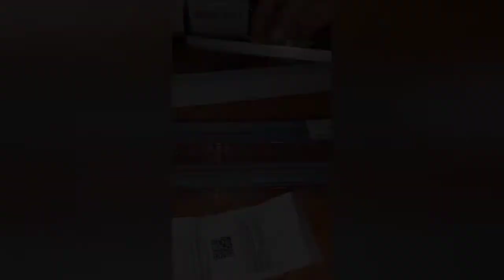Jenis Toner dan Drum yang di gunakan di mesin Print HP CP5525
video ini berisi tentang unboxing Toner, Drum, wiper, Blade wiper dan clening blade IBT mesin HP CP5525.

itulah sperpart yang harus di ganti jika ingin hasil cetakanya bagus  tajam dan pekat seperti baru lagi.

selamat menonton.